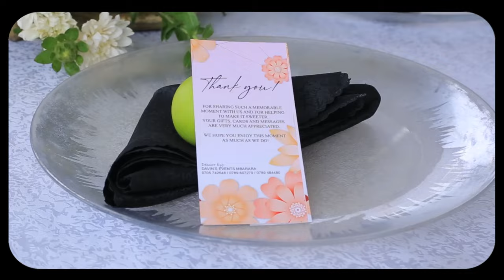Herbert Weds Anita